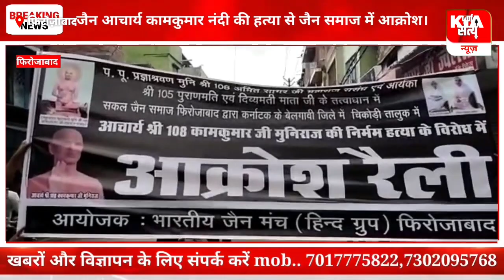कर्नाटक में जैन मुनि कि हत्या के विरोध में फ़िरोज़ाबाद के जैन समाज ने निकाली रैली,सौपा ज्ञापन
Thanks🙏

Editor in Chief: Gaurav Chauhan
News Editor: Shailesh Jha
CEO: Divyanshu Kulshrestha